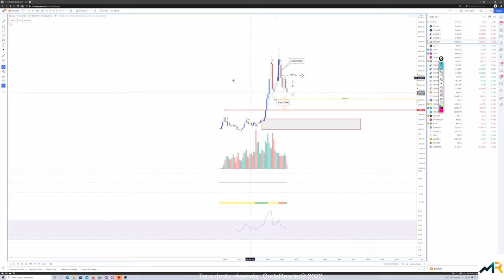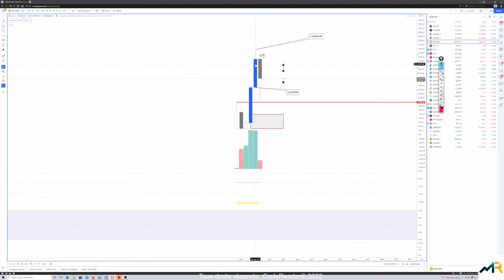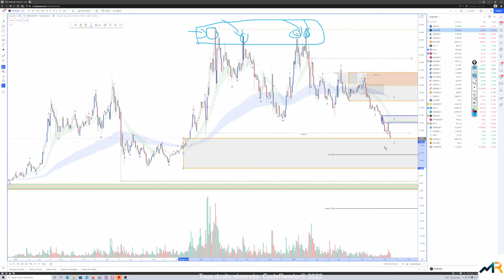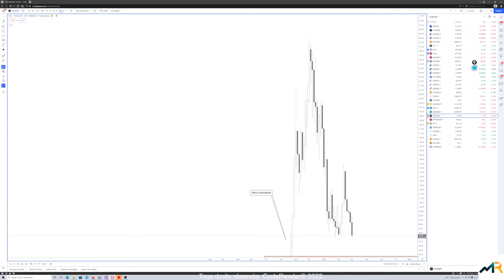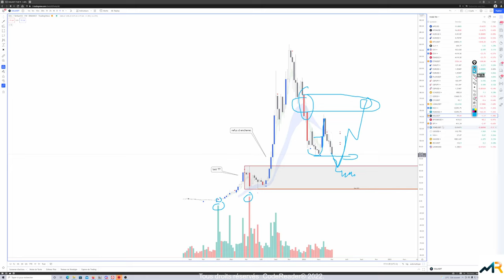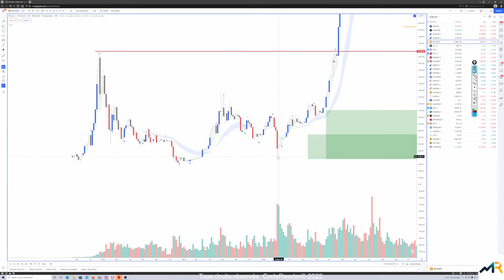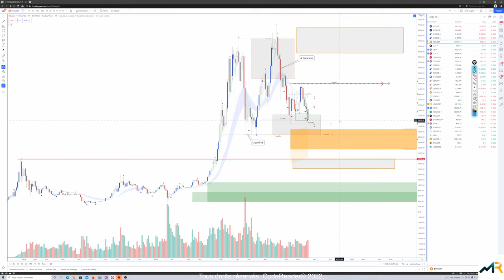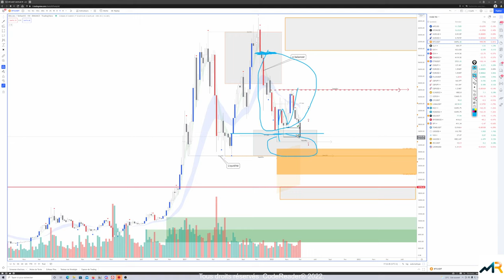Point Cryptos : BOTTOM ou BEAR MARKET ?